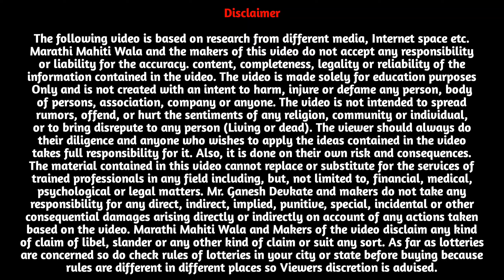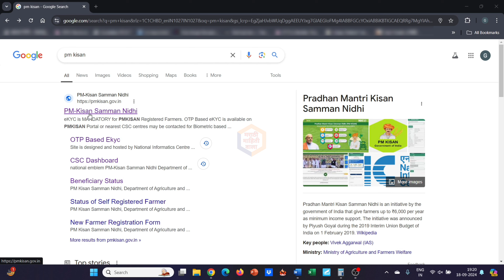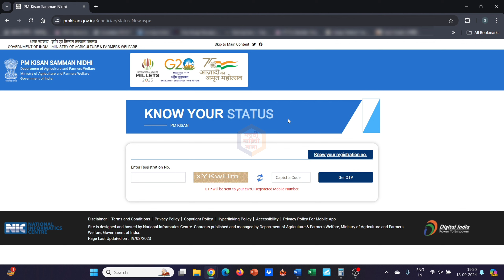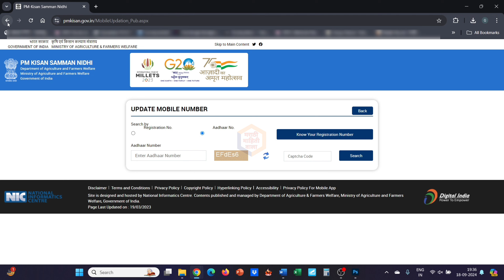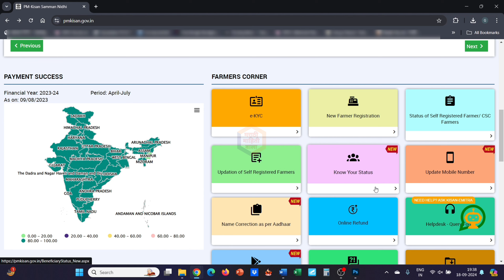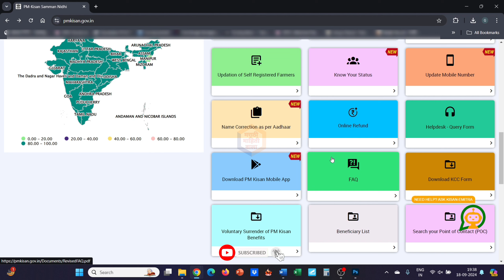पी एम किसान 18 वा हप्ता साठी हे 3 काम करावे लागणार | PM Kisan Yojana 18th Installment Date 2024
Topics -

kisan yojana new update

pm kisan

pm kisan 18 kist release date